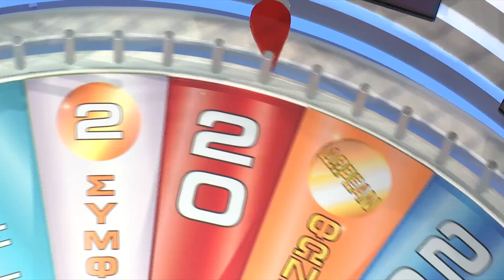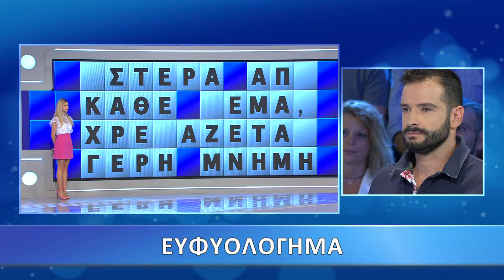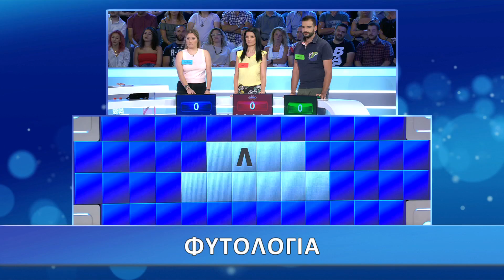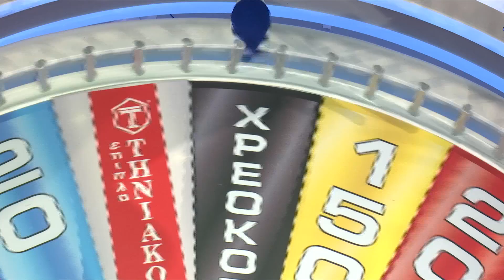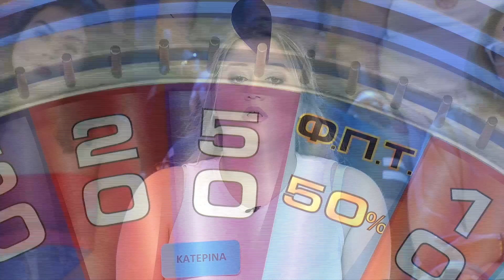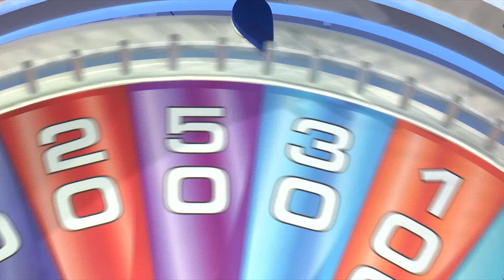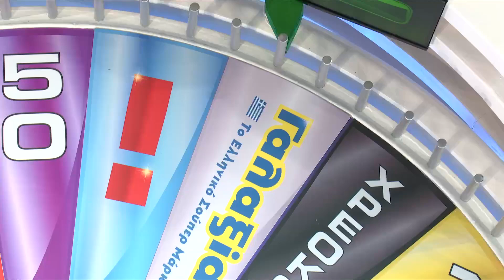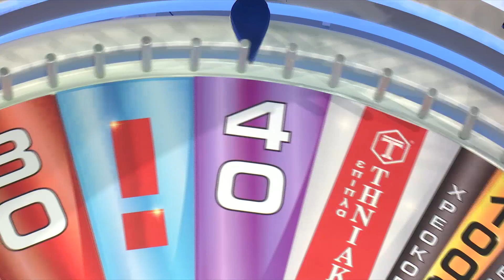Ο Τροχός της Τύχης - 23/9/2019 - Επεισόδιο 14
Παραγωγός: Νίκος Χριστοφόρου

Executive Producer: Σάββας Βέλλας

Διεύθυνση φωτογραφίας: Θέμης Μερτύρης

Σκηνοθεσία: Γιάννης Γαλανούλης

Αρχισυνταξία: Στάθης Μαντάς